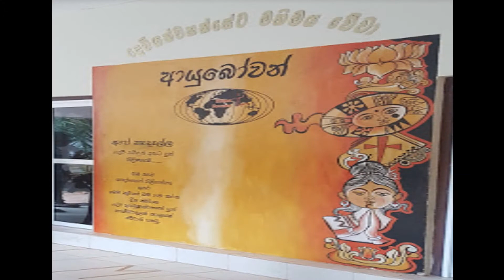මහිමයේ දින සම්මේලන වාරයේ මතක සටහන් - Memories of Glory Days Convention